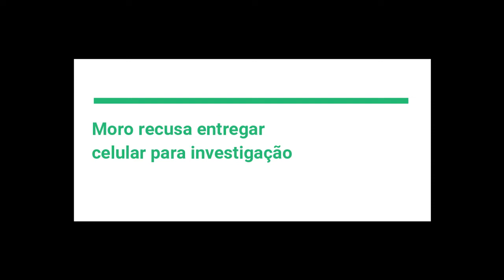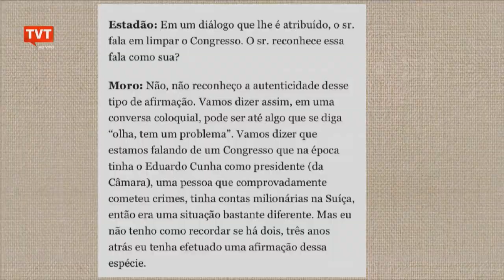EXPRESSO NOTÍCIAS:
- Repercussão da greve geral;

- Moro se recusa a entregar celular para investigação

- Lula: Quero um debate com Moro e Dallagnol para ver quem está mentindo